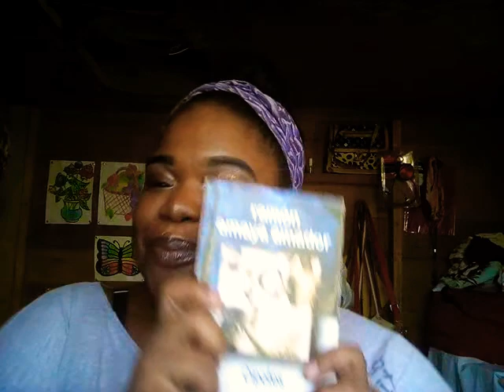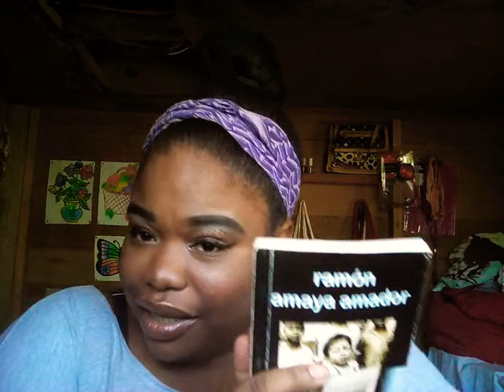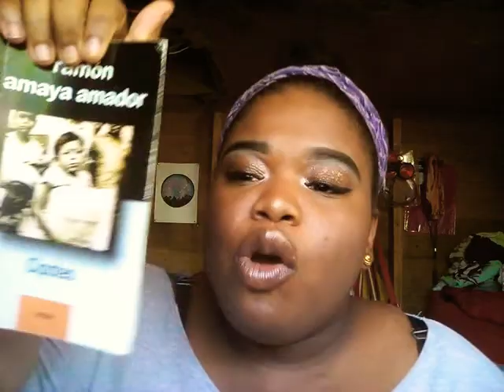Mi problema con la película Cipotes